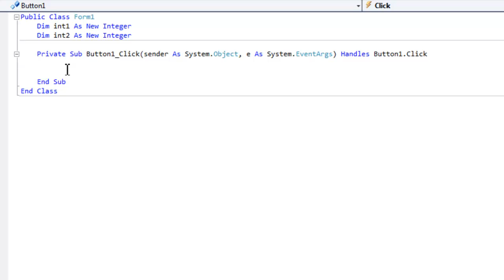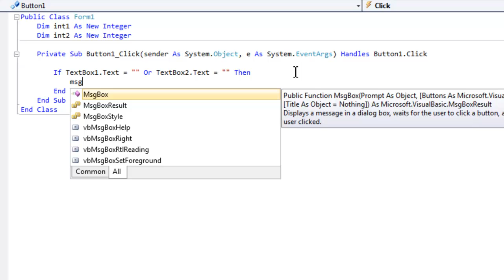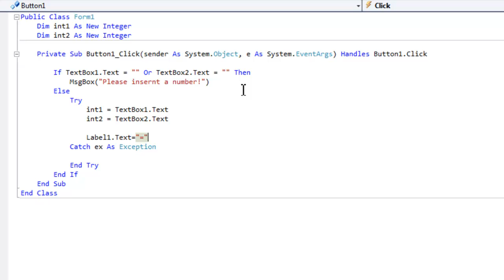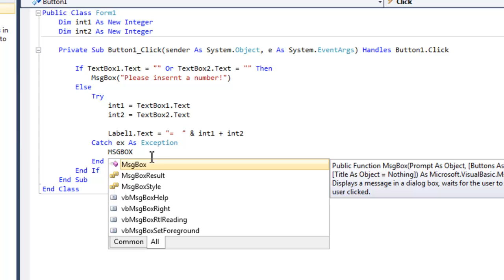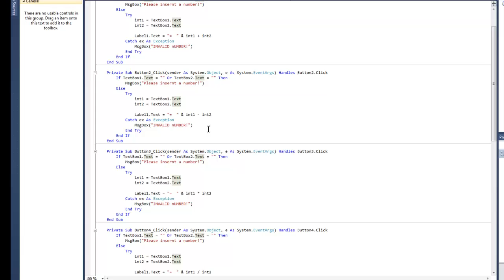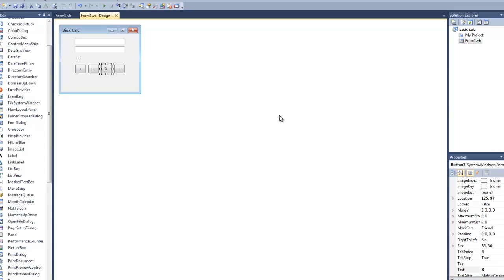How To Make Basic Calculator In Visual Basic (VB) 2008 2010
In this tutorial I go over making a very basic calculator in Visual Basic .

Divide Symbol:÷